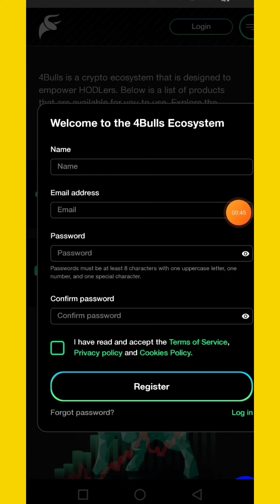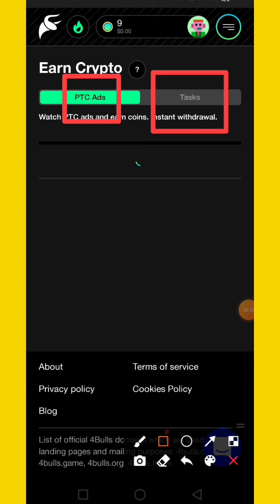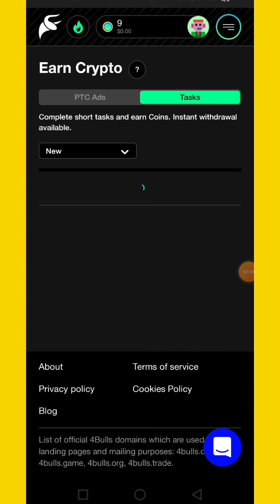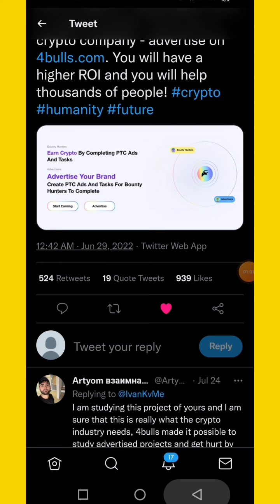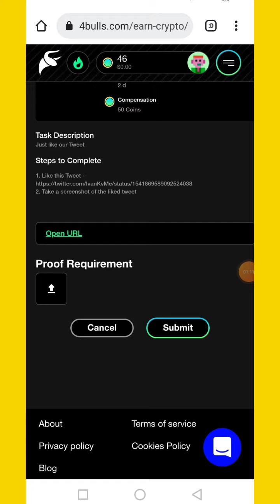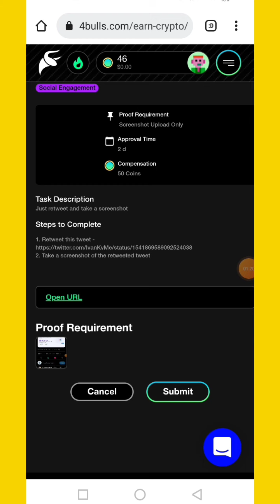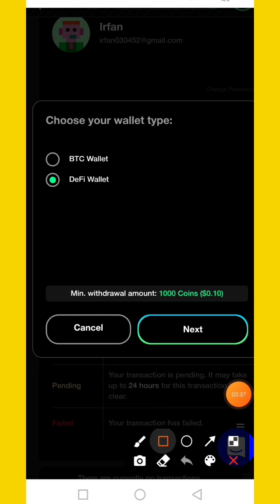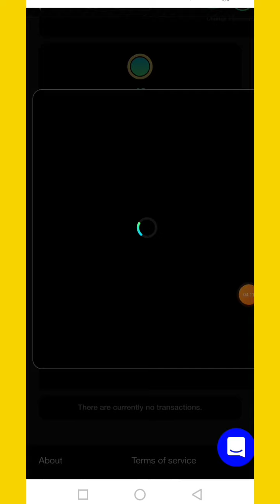4Bulls New Site Just like and Follow Earn 5$ Daliy High Paying Website || 4Bulls.com Withdraw proof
4Bulls New Site Earn 10$ Daliy Simple Task High Paying Website || 4Bulls.com Withdraw proof

My Telegram Name
Earnpay01

Topic Cover

4Bulls.com
4bulls .com withdraw proof
4bulls withdraw proof